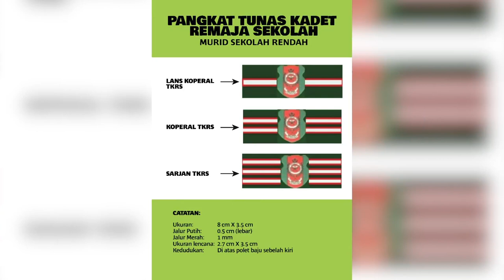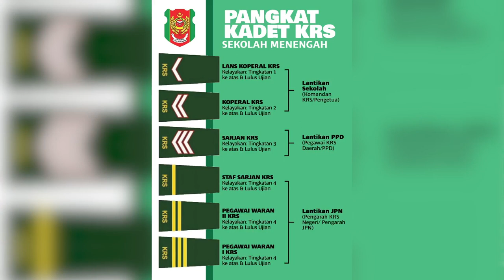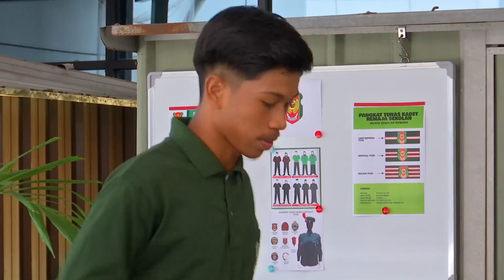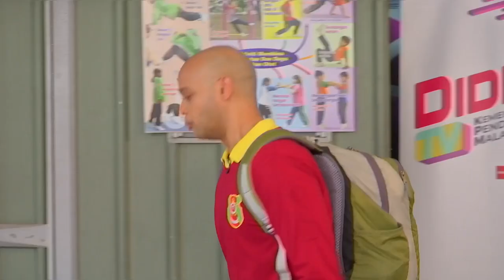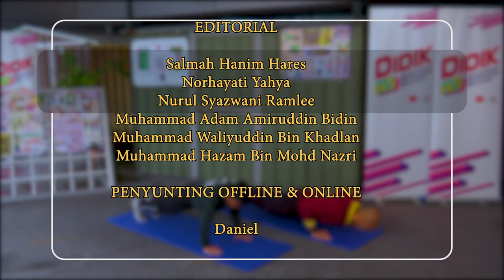DidikTV Badan Beruniform & Persatuan 2022 Ep 6